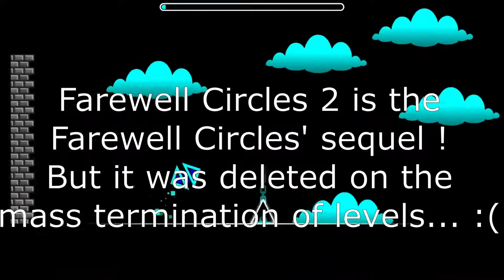The old Farewell series (Farewell Circles + Farewell Circles 2 + Farewell Wave) | Geometry Dash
Farewell coming soon...

Farewell Circles :
Enjoyment : 6/10
Difficulty of the wave (WCC rating) : 2/10 (easy)

Farewell Circles 2 :
Enjoyment : 6/10
Difficulty of the wave (WCC rating) : 3/10 (not very hard)

Farewell Wave :
Enjoyment : 4.5/10
Difficulty of the wave 1 (WCC rating) : 3/10 (not very hard)
Difficulty of the wave 2 (WCC rating) : 2/10 (easy)
Difficulty of the last wave (WCC rating) : 4/10 (hard)